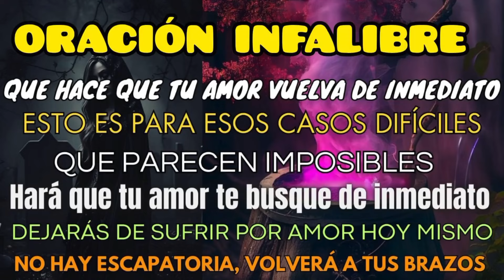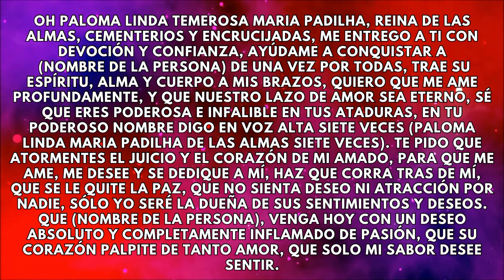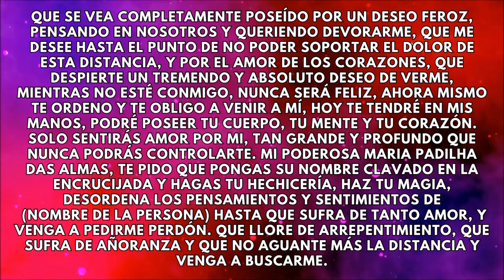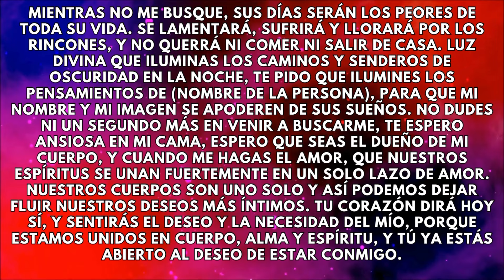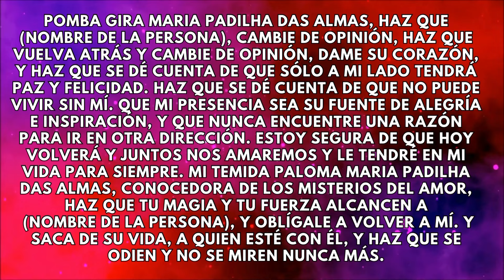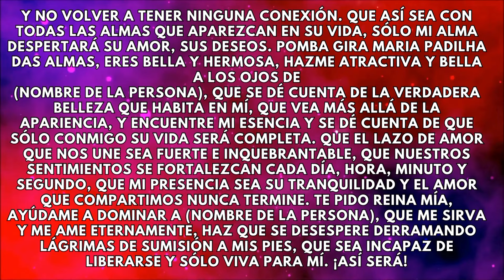La oración prohibida de Maria Padilha para que tu amor llore a tus pies en pocos minutos .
Poderosa oración para que se enamore y se ate a tus pies.